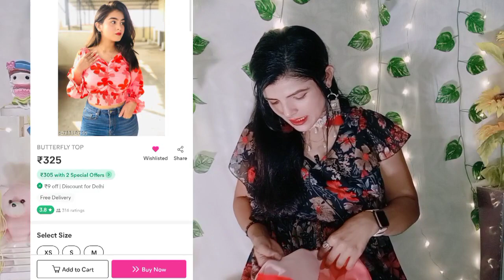Meesho Western Dresses Haul Video || Under 499 /- || Must try watch now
SIZE - M
BREAST - 38
WAIST - 34
SLEVE LENGTH - 17
SHOLDER - 14.5

CODES FOR DRESSES 👇

1. CODE FOR Two price polkadot Dress :
52906087

2. CODE FOR Black two peice Dress
65146583

3. CODE FOR Butterfly crop top :
73318795

4. CODE FOR Peach shirt top :
99143521

Meesho dress Haul video youtube
Best things to buy from meesho
Meesho T-shirt Haul video
Meesho dresses Reviews
Dream simple Haul video
Meesho Western dresses